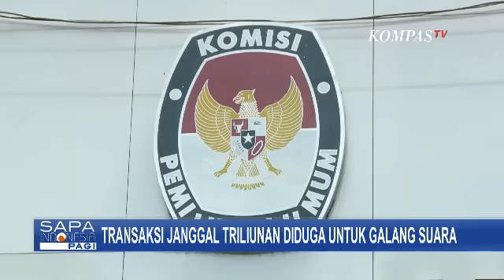Temuan Transaksi Janggal Diduga untuk Biayai Kampanye, Bagaimana Tindak Lanjut dari PPATK dan KPU?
JAKARTA, KOMPAS.TV - Di tengah musim kampanye pemilu 2024, pusat pelaporan dan analisis transaksi keuangan, PPATK mengungkap dugaan aliran uang yang janggal untuk membiayai dana kampanye.

Nominalnya pun disebut fantastis hingga triliunan rupiah.

Pusat pelaporan dan analisis keuangan, PPATK merilis adanya transaksi mencurigakan di pemilu 2024.

Baca Juga KPU soal Transaksi Janggal Triliunan Rupiah: Itu Bukan Terjadi di Rekening Khusus Dana Kampanye di

Salah satunya ialah adanya rekening dari bendahara parpol dengan jumlah transasksi ratusan miliar rupiah.

Sementara, KPU menyebut sudah menerima surat dari PPATK dan akan segera menindaklanjuti.

Lalu, bagaimana kejelasan soal dana transaksi janggal ini?

Bagaimana tindak lanjutnya?

KompasTV bahas bersama Anggota Dewan Pembina Perludem, Titi Anggraini, Kepala PPATK periode 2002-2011 Yunus Husein dan Komisioner KPU, Idham Holik.